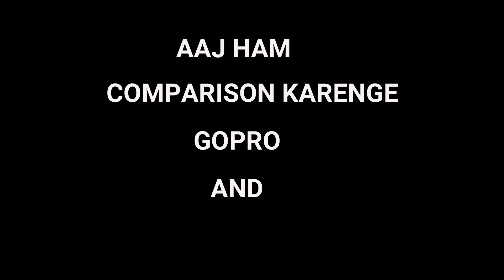My Indian Suv Stuck In Mud - Live Accident 😭